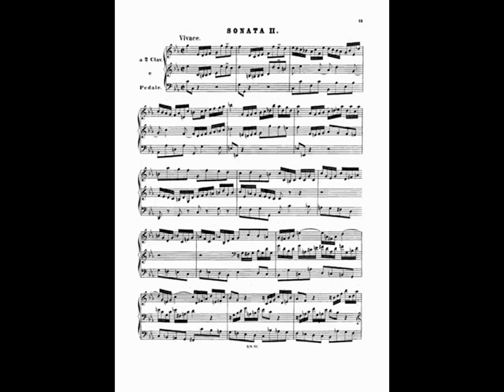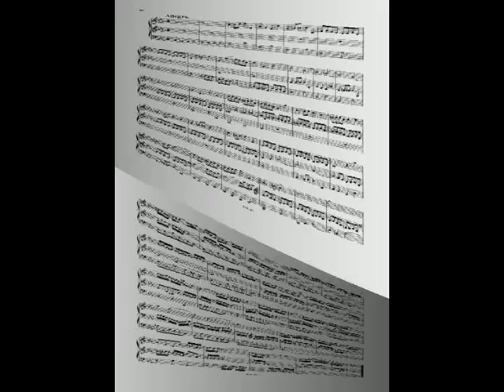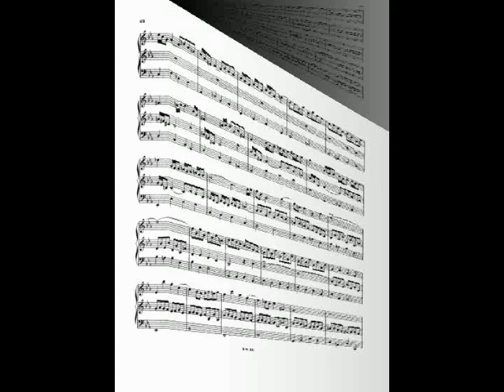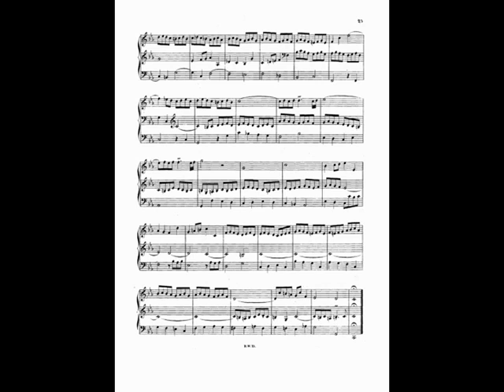Bach J. S. (1685 - 1750) Sonata n. 2 BWV 526. Organista: Sandro Carnelos.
Bach J. S. (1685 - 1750) Sonata n. 2 BWV 526.

00:00 I
03:55 II
07:33 III

Organista: Sandro Carnelos.
Organo: Ahlborn SL 300